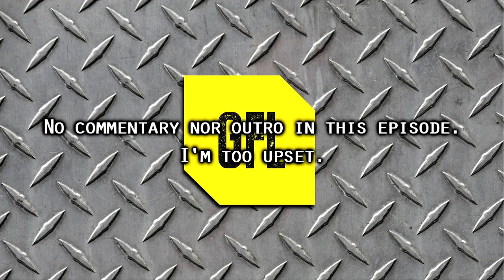Path of Exile 3.1: War for the Atlas DAY #24-25 Highlights